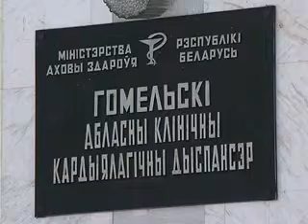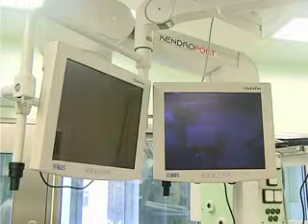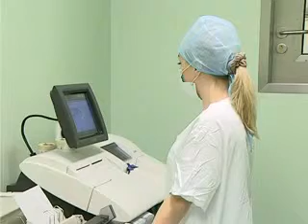Современная кардиология.flv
Сюжет о современной кардиохирургии